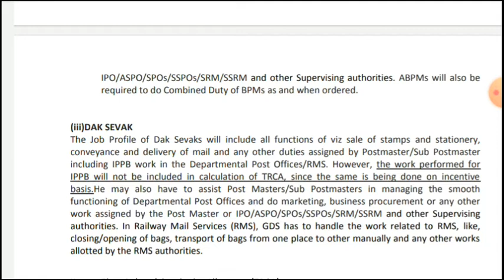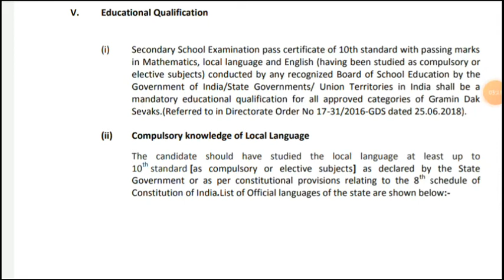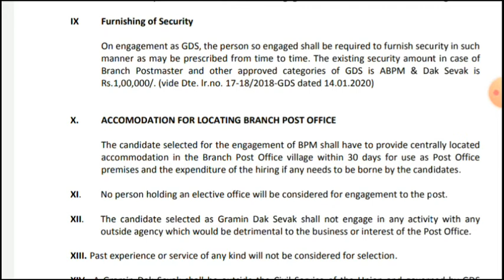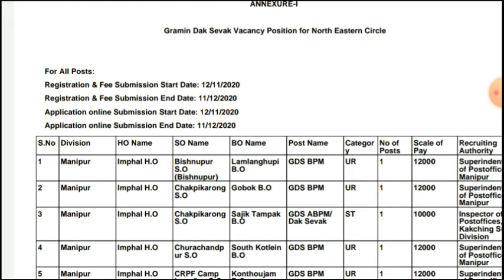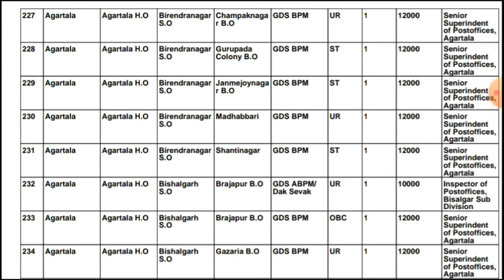কেন্দ্রীয় সরকারের চাকরি!!ত্রিপুরার বিভিন্ন ইন্ডিয়ান পোস্ট অফিস গুলিতে লোক নিয়োগ করা হবে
সরকারি চাকরি খবর।। আগরতলার বিভিন্ন পোস্ট অফিসে তিনটি ভাগে মোট 244জনকে  নিয়োগ করা হবে|